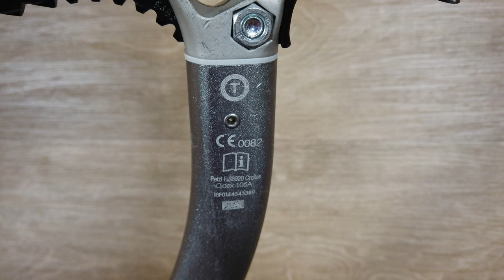Una spesa, MASSIMA RESA! - Recensione Piccozze Petzl Quark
Oggi parliamo delle piccozze Petzl Quark.
Leggere e dagli ottimi materiali, queste piccozze Petzl sono ideali sia come piccozze per alpinismo tecnico che come piccozze per cascate di ghiaccio.
Buona visione!

🛒 Link per l'acquisto